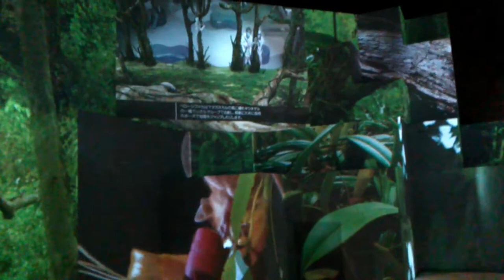オービィ横浜 レポート【イベント】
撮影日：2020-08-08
撮影・編集：なかC
コメント：下見に行ってきました． 動画でレポートします．（なかC）